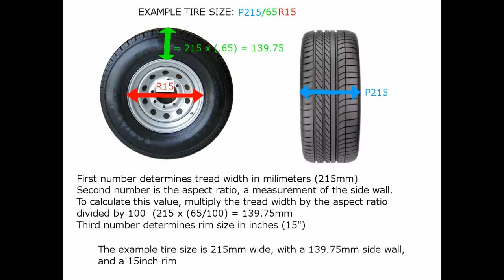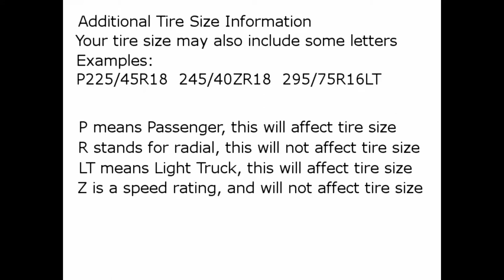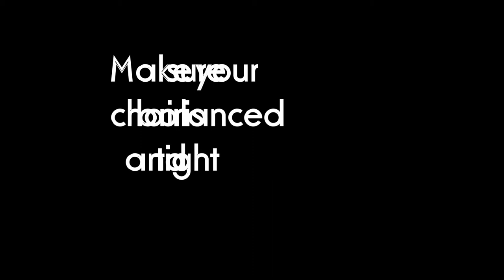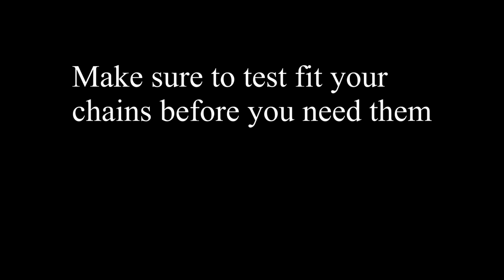Laclede Chains General Passenger Chain Information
This video gives general information regarding Laclede Chain's different styles of chains for passenger vehicles